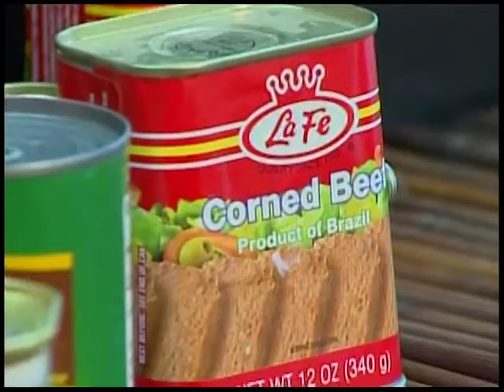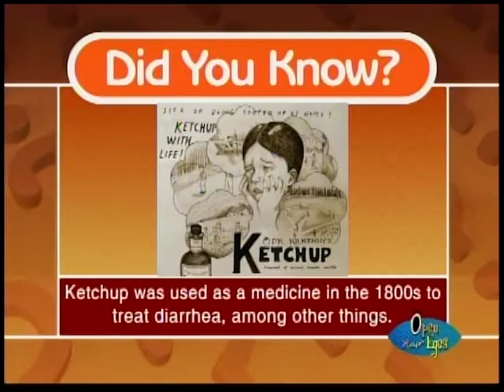Grace & You - Corn-beef and potato mash-up